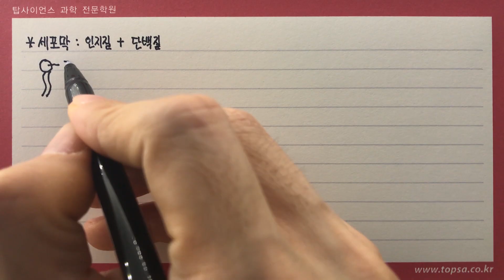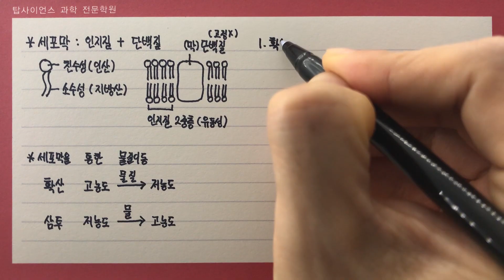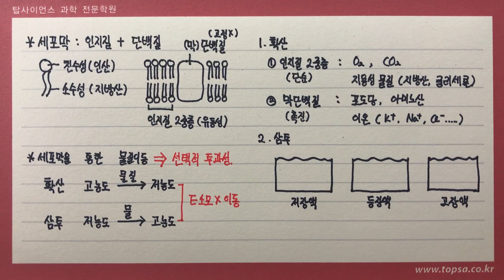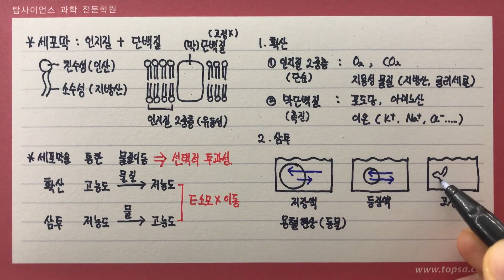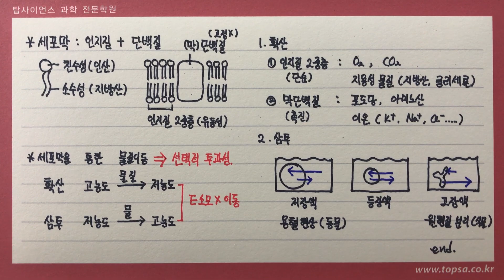세포막의 구조와 물질이동(확산, 삼투)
[통합과학]세포막과 세포막을 통한 물질이동(확산, 삼투)

음악